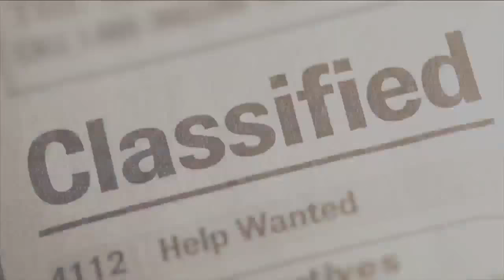¡ATENTOS! I PROFECÍA EXTRATERRESTRE se está cumpliendo. CIUDAD CRISTAL es muy grande: CLAUDIO PASTÉN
PROGRAMA TRANSMITIDO EL SÁBADO 26 DE SEPTIEMBRE DE 2020.

👉 InsólitaExperiencia no se hace responsable ni comparte necesariamente las temáticas y opiniones vertidas en este programa. Este video es netamente informativo.